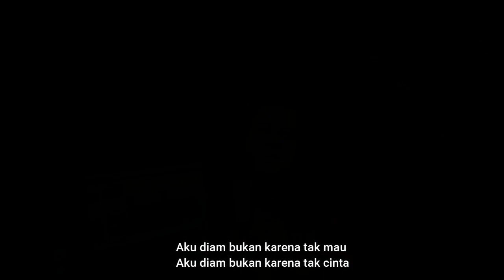DIAM BUKAN TAK CINTA - Pance Pondaag - Lagu Nostalgia Populer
Mungkin tak pernah kau menyadari, perasaanku
Mungkin tak pernah kau menyadari, kehadiranku
Sekian lama, kau kukagumi, dengan caraku
Sekian lama, aku menunggu, dirimu

Aku diam bukan karena tak cinta
Aku diam bukan karena tak sayang
Yang sesungguhnya,
Hati kecewa kau pun diam membisu
Tak sedikitpun,
Kau mengerti tentang diriku ini

Cov: Rendi Gulo